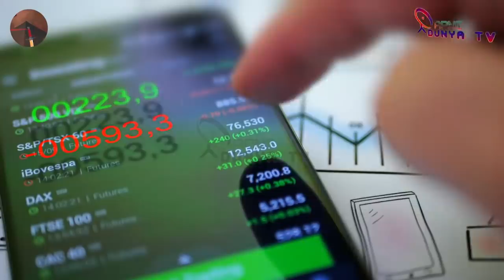Russia Overtaking Saudi Arabia Oil Market To Setback MBS In Upcoming Days